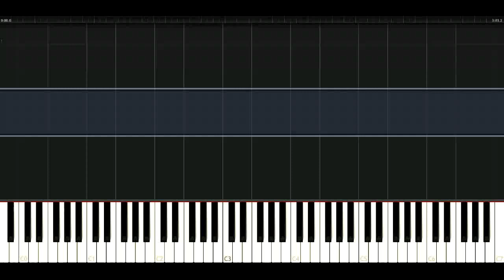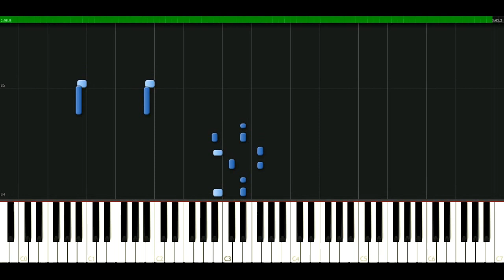Gwen Stefani - Hollaback girl [Piano Tutorial] Synthesia | passkeypiano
How to play a song: Gwen Stefani - Hollaback girl